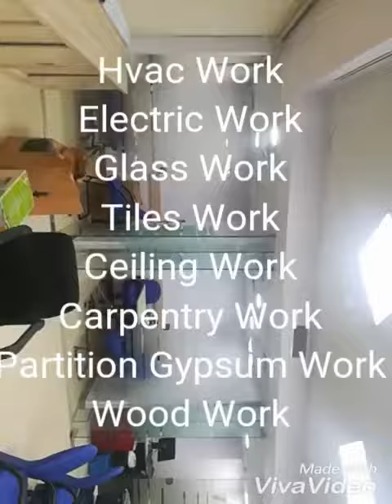Complete Office Interior Work - AK Traders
Complete Office Interior work done by AK Traders which cover work of HVAC, Electric work, Floor Tile, Partition Work, Aluminum Glass Work, Paint work. Site Fakhri Trade Center.